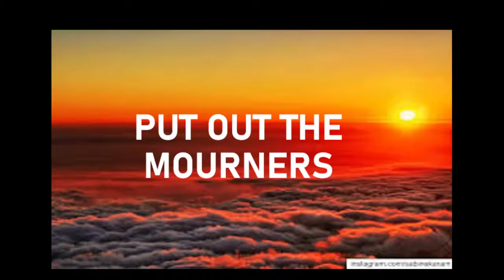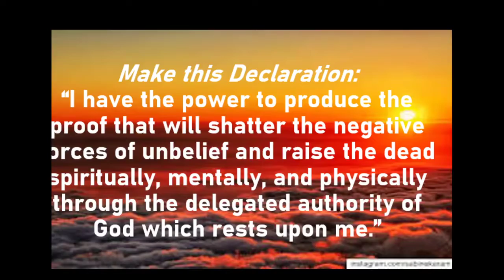JLG | Heaven's Manna | Put Out The Mourners | John 14:1-4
Jesus the Living Gospel Church | Heaven's Manna (Daily Devotionals) | Put Out The Mourners | John 14:1-4